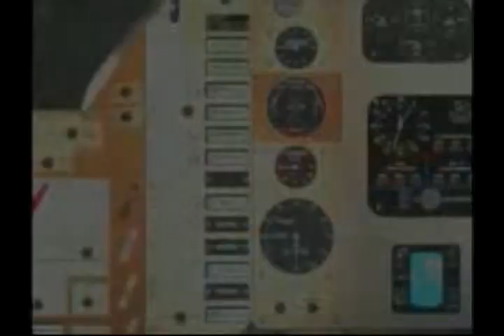SIGMA 6 Launch Files Ep_39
The SIGMA 6 rescue team docks with the G1 station.